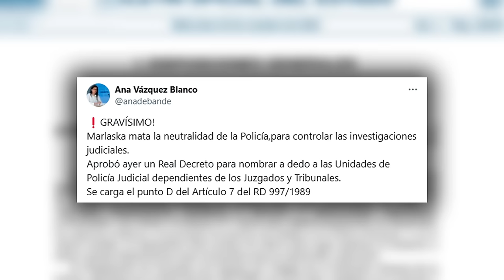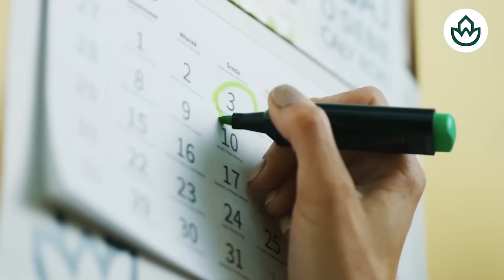🔴LAS BOMBAS DE LAS UCO ATERRORIZAN MONCLOA🔴 SÁNCHEZ Y ALDAMA UN DESTINO MARCADO POR LA CORRUPCIÓN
¡No te pierdas las últimas noticias en DistritoTV! Las bombas de las UCO aterrorizan Moncloa y revelan un destino marcado por la corrupción. ¡Sánchez y Aldama en el ojo del huracán!distritotv